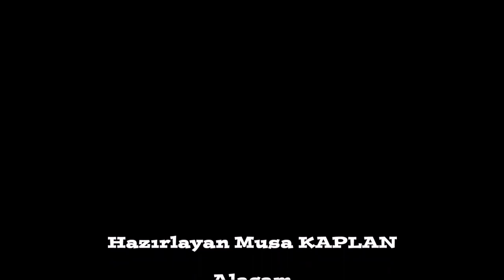52 YIL ÖNCE ÖĞRETMENLİK YAPTIĞI ALAÇAM KÖYÜNE GELEN ÖĞRETMEN...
52 yıl önce öğretmenlik yaptığı köye gelen öğretmen, öğrencileri ile karşılaşınca duygusal anlar yaşadı...